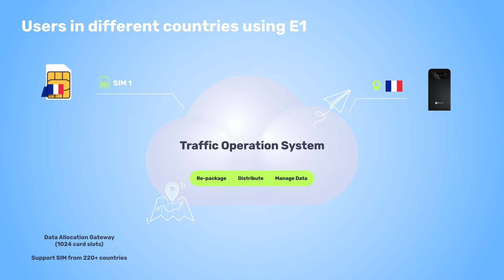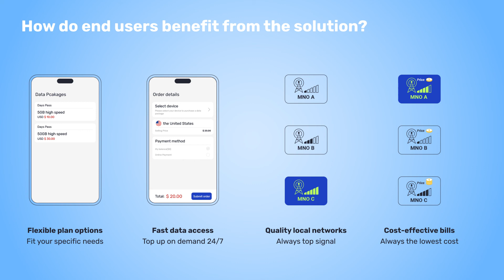How Cloud SIM solution simplifies mobile connectivity?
Syeconmax is a portable WiFi manufacturer and Global Mobile Broadband Solution Provider

Syeconmax has been committed to offer products and services including mobile broadband products, mobile data packages, mobile Internet applications, traffic operating system and customized services on both hardware and software.

Tired of juggling SIM cards for mobile connectivity on the go🚅? Cloud SIM simplifies the game! 😇
Check how we can do that in below video.

🌐Getting connected all the time on the go is not that difficult.
For travelers or those who would love great mobile home connectivity, you can absolutely enjoy top signal 🚀with multi-carriers in hand while sweet low rates now with this Cloud SIM portable Wi-Fi.

And for data suppliers, Cloud SIM solution may be the exact right way to big success.💹You can break the restraint of location and allocate data of any operators to users at anytime and anywhere with Cloud solution, which will help widen your user base and provide more satisfying service for your users. The sharing and redistribution of data through our Traffic Operation System further multiplies your profits.

Would love to learn how? 👉Let’s connect and innovate!